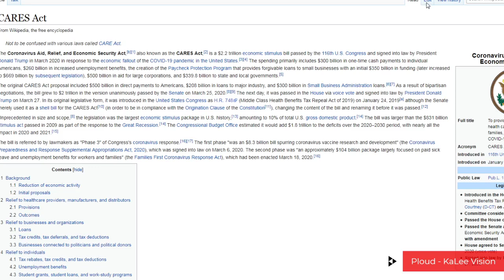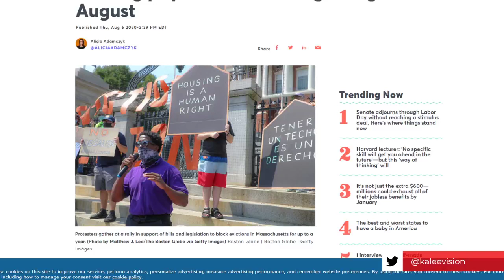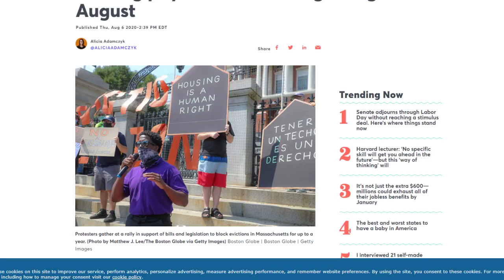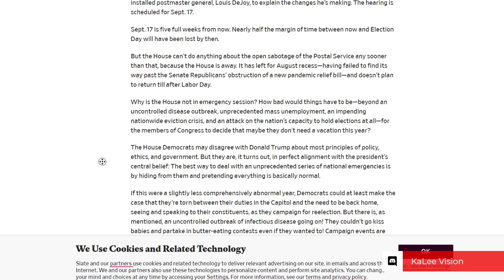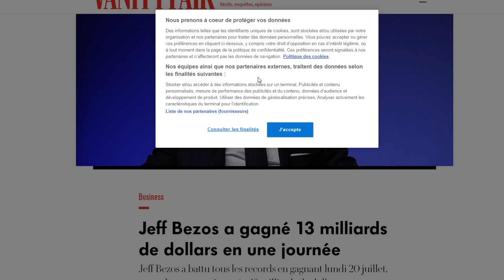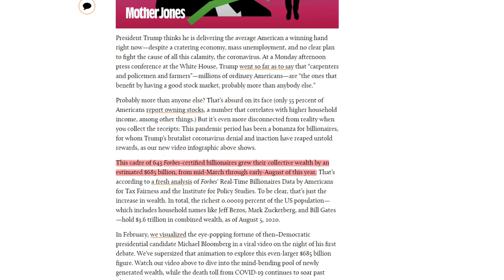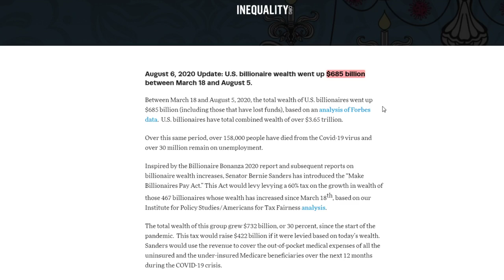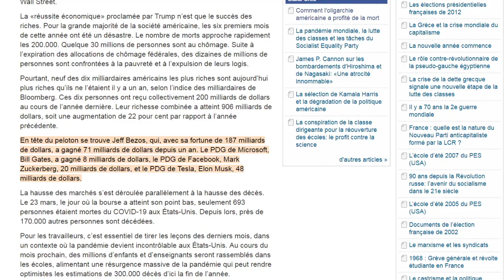40 Millions d'Américains Bientôt SDF ?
SOURCES

CNBC - 32% of Americans had outstanding housing payments at the beginning of August

NPR - The Indicator from Planet Money - When $600 Goes Away